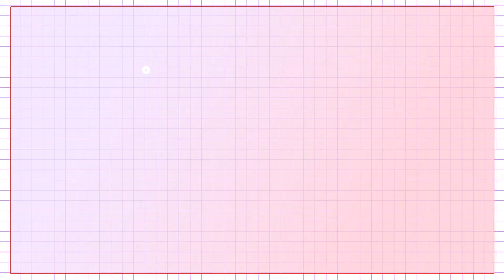ถ่ายทำ | Filming | Plus : MKF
Client : MKF
Production & Creative : Jattemdesign co.,Ltd.
👉 Jattemdesign is an advertising video production company.
👉 We have fresh ideas for advertising to help make your product known.

👉 จัดเต็มดีไซน์ รับผลิตวิดีโอโฆษณาด้วยคอนเทนต์ สดใหม่ ทั้งงาน ถ่ายทำ - โมชั่นกราฟิก - และถ่ายภาพ
👉 คิดโฆษณาสินค้าของคุณให้เป็นที่รู้จัก ขายดี ขายได้
👋 สนใจ ปรึกษา สั่งทำโฆษณา ทักแชทเลย

Advertising , Advertise , Motion graphic , Explainer video , Production , Commercial , TVC , Marketing online , Filming Advertising , Film
รับตัดต่อวิดีโอ , รับทำโฆษณา , รับทำโมชั่นกราฟิก , โมชั่นกราฟิก , โฆษณาออนไลน์ , รีวิวสินค้า , ตัดต่อวิดีโอ , ถ่ายวิดีโอ , ผลิตโฆษณา , การตลาดออนไลน์ , ถ่ายทำโฆษณา , พรีเซนต์เตชั่น , วิดีโอพรีเซนต์ , โปรดักชั่น , สตอรี่บอร์ด , ยิงแอด , โปรโมทสินค้า , วิดีโอโปรโมทสินค้า , สร้างแบรนด์